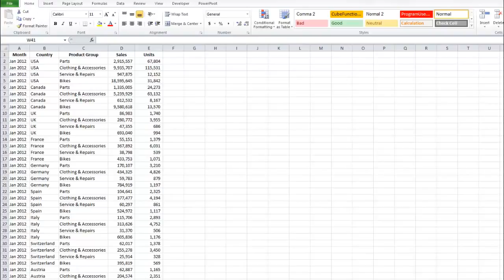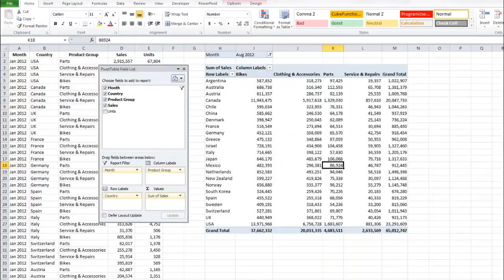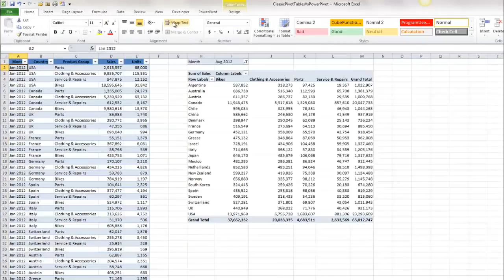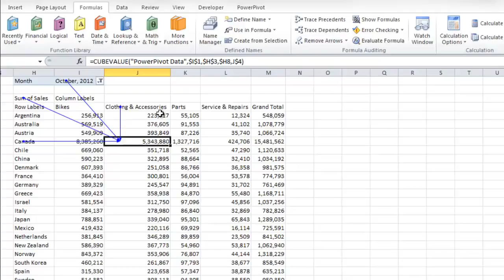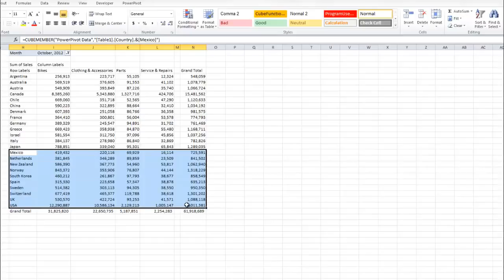tutorial Excel how to make a report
basic tutorial for using excel, how to make a report